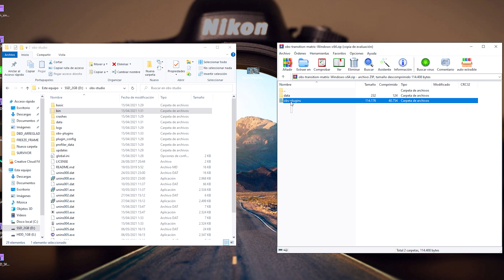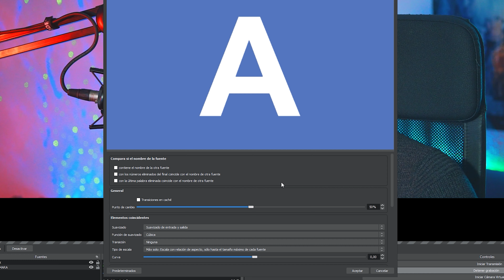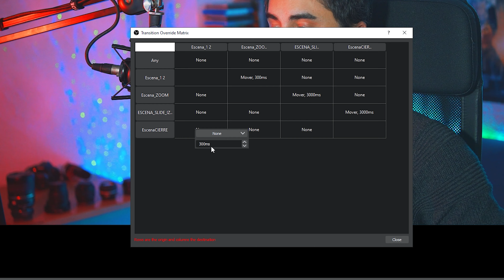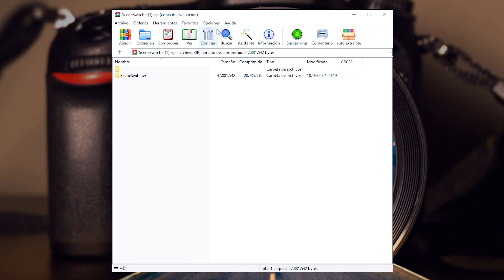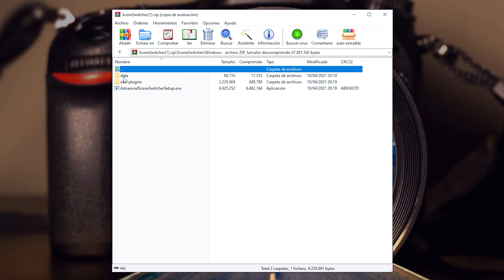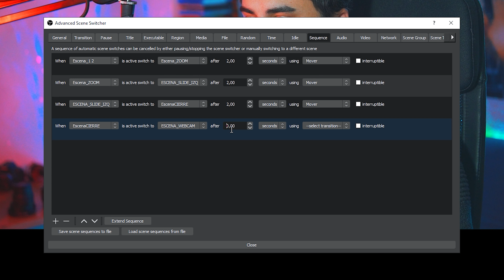✅PLUGINS OBS: ZOOM Y SLIDE EN OBS AUTOMÁTICOS✅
¿Cómo hacer zoom con la webcam en OBS? ¿Cómo poner transiciones automáticas en OBS? En el siguiente tutorial explicamos como hacer slides y zooms y movimientos de tu webcam en OBS con los plugins Move Transition, OBS Transition Matrix y Advance Scene Switcher.

00:00 - Intro
00:32 - Descargar e Instalar Move Transition
00:43 - Instalar OBS Transition Matrix
01:01 - Crear Zoom en Webcam con OBS
01:49 - Crear Slide en Webcam con OBS
04:42 - Escenas automáticas en OBS
04:52 - Descargar e Instalar Advanced Scene Switcher
05:19 - Configurar Advanced Scene Switcher
06:32 - Cierre